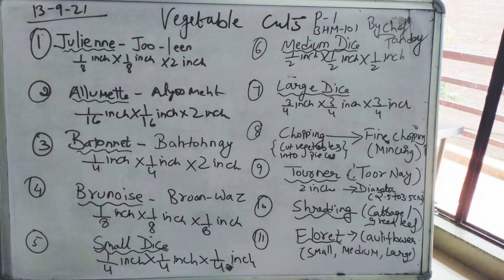SOHM ACTIVITES THIS WEEK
THE VISUALS OF ACTIVITIES THIS WEEK AT SCHOOL OF HOSPITALITY MANAGEMENT